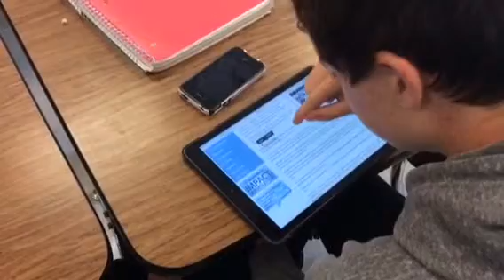Arthritis: Benched For Life